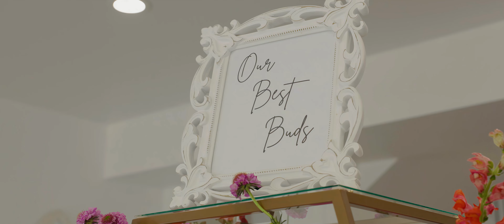They married their best friend || Cody + Courtney || Fairview Acres Barn Wedding Teaser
MB018QL1L47K1S0